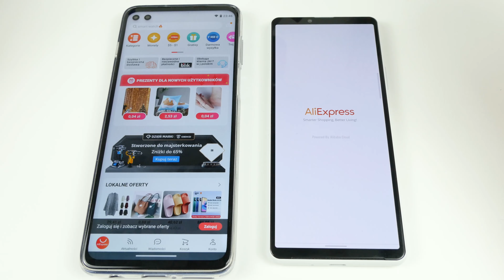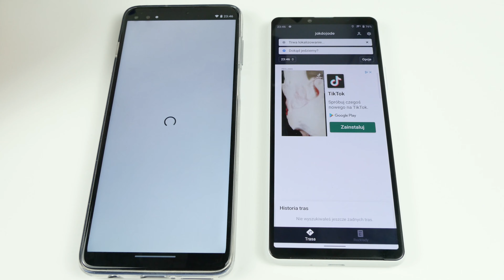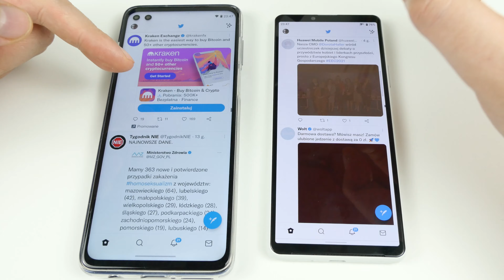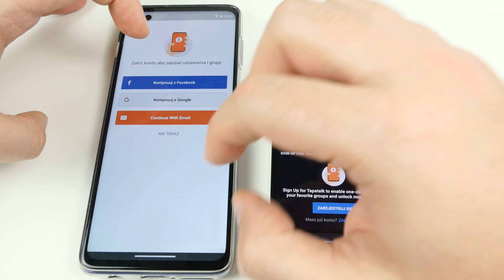Motorola Moto g100 vs Sony Xperia 10 III ❗❗❗ | Speed Test Snapdragon 870 vs Snapdragon 690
Porównanie wydajności  Xperia 10 III  vs Motorola Moto g100 .  Snapdragon 690 vs Snapdragon 870 , 6 vs 8 GB w obu. Jak to będzie? Jesteście ciekawi?